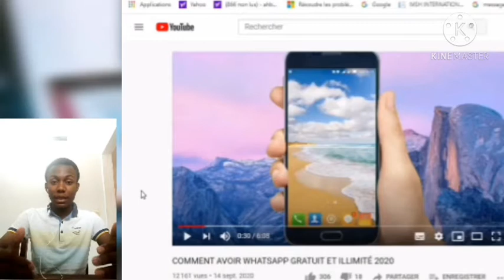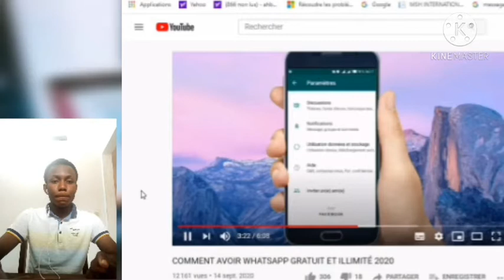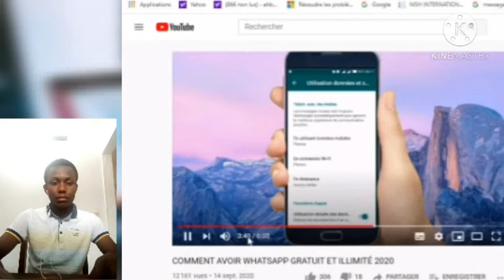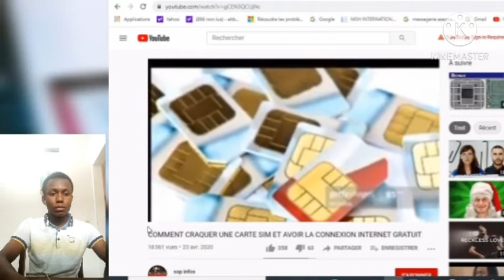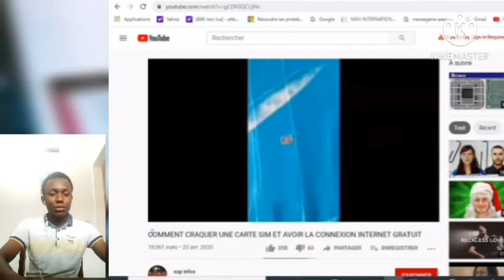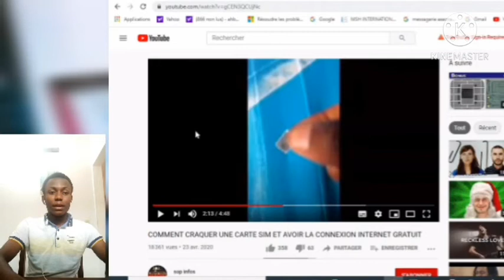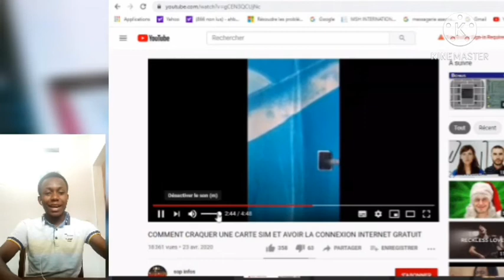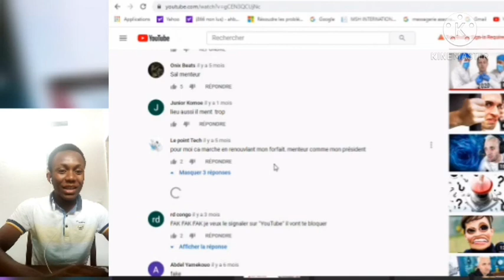Je regarde les vidéos les plus nulle de Youtube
Hey les geeks bienvenue dans cette nouvelle vidéo.
Dans cette vidéo je parle des vidéos les plus fausses ,nulles de Youtube.

Bon visionnage.